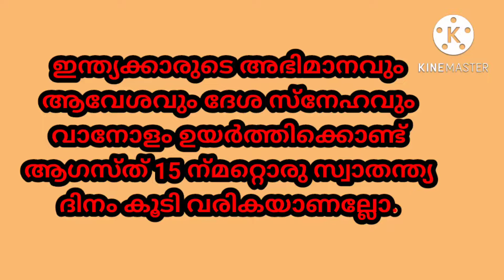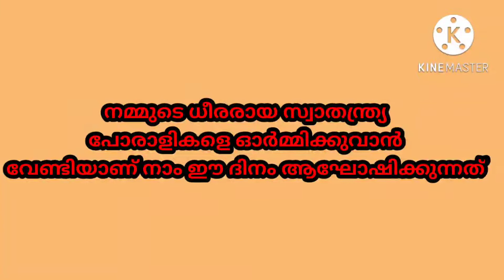സ്വാതന്ത്ര്യ ദിന പ്രസംഗം 2022/indipendence day speech Malayalam for kids